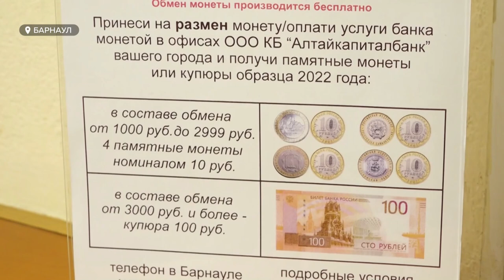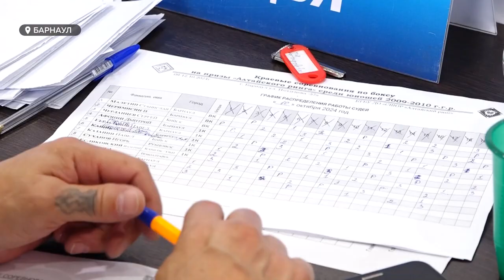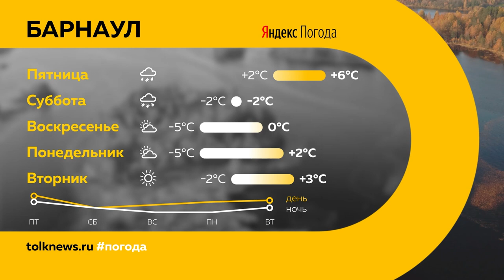День с Толком 10.10.2024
Смотрите в выпуске:

00:00 Анонс
00:45 Как противостоять снежной зиме
01:56 Последний день работы садоводческих маршрутов
02:51 Задержание мужчины, который оправдывал террористические действия
03:33 Психические расстройства
08:00 В Республике Алтай вводят ограничения на расширение населенных пунктов
11:28 Рок-спектакль в Барнауле
13:50 Монетная неделя
15:31 Турнир по боксу
17:33 Погода